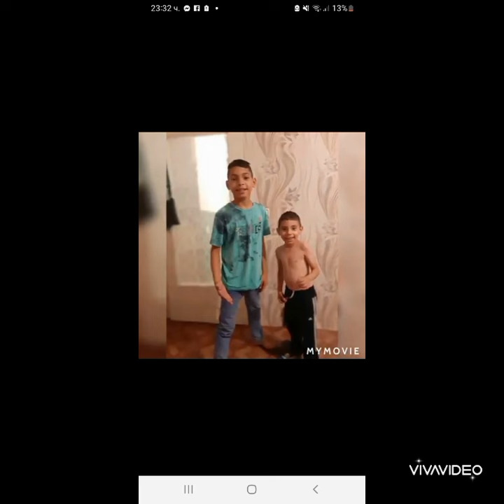Novo "bledi Selita" dido mashinata